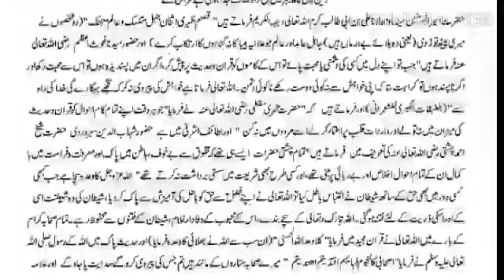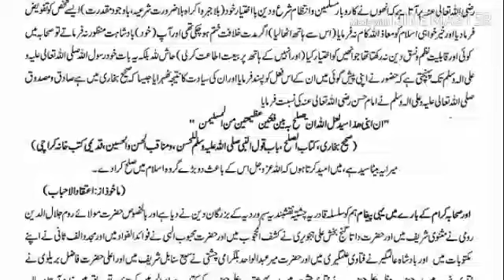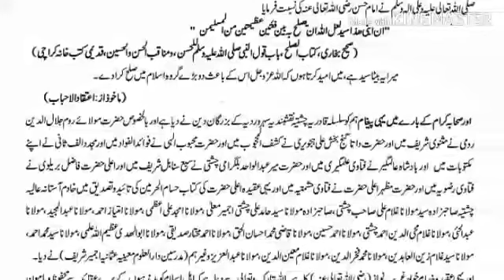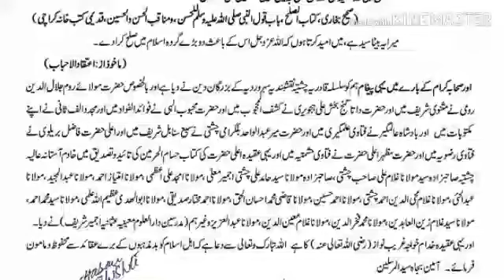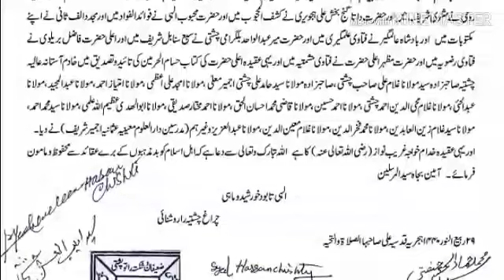Jang E Siffeen Ke Mamle Me Kya Aqeeda Rakhna Chahiye? || Sunni Hanfi Chishti Darul Ifta Ajmer Sharif